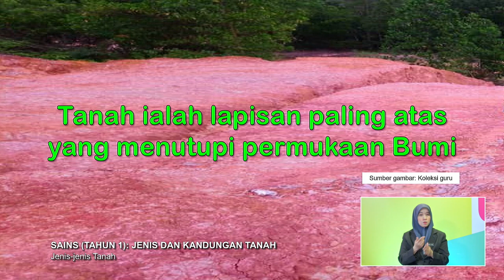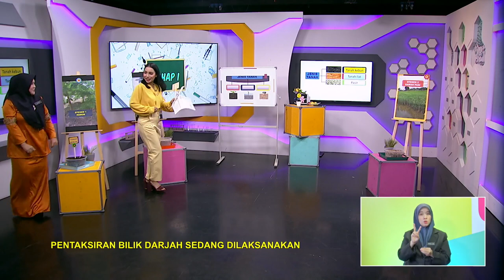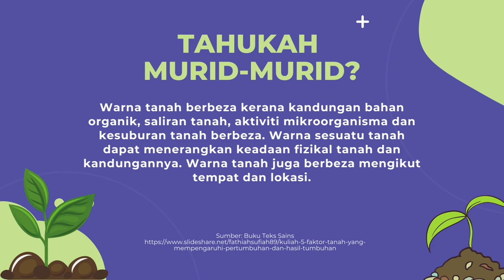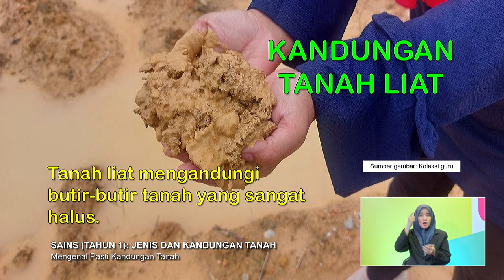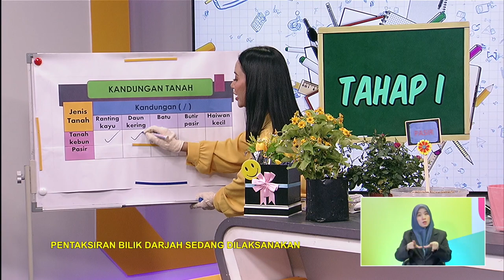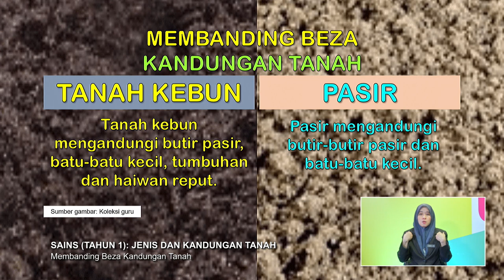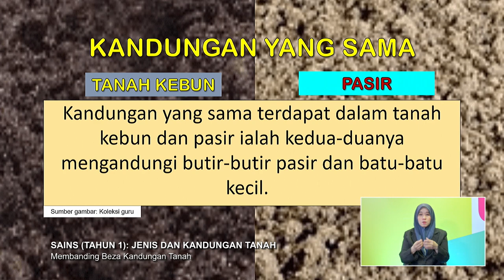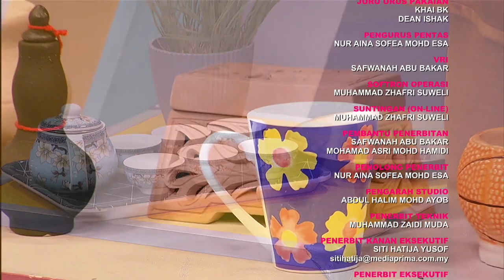TAHAP I 2022 Q3 Q4 EP 48 SAINS TAHUN 1 JENIS DAN KANDUNGAN TANAH